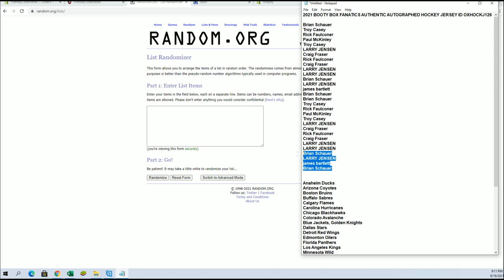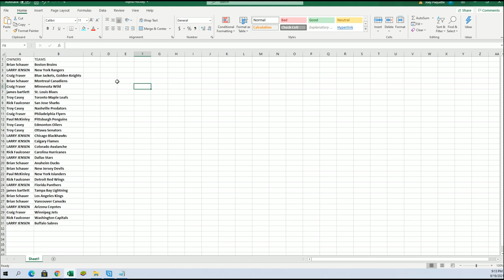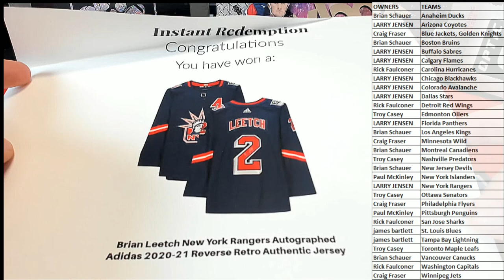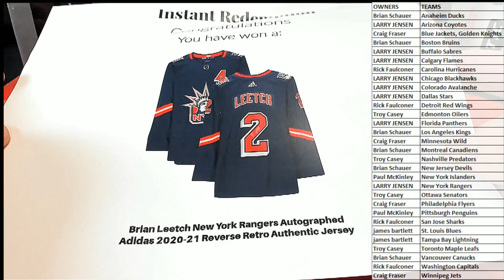2021 BOOTY BOX FANATICS AUTHENTIC AUTOGRAPHED HOCKEY JERSEY ID BOXHOCKJ126